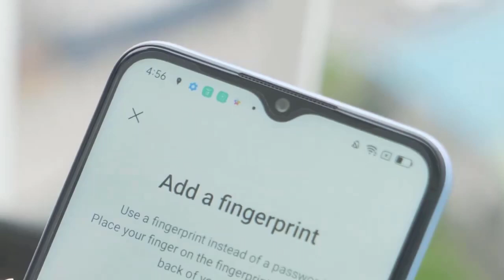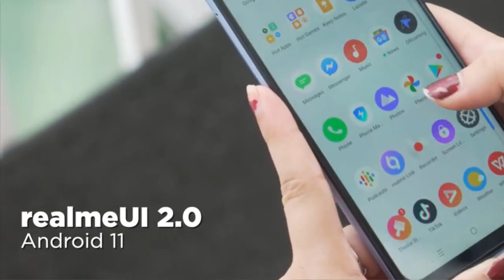Realme C25s Bangla Review | Realme C25s Full Specifications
💥Realme C25s Official Price in Bangladesh💥

★ 4GB Ram 64GB Rom, 14,490 BDT

★ 4GB Ram 128GB Rom, 15,490 BDT

আমাদের ফেসবুক পেইজে লাইক দিন।

Top Video
Realme 7 Pro Bangla Review and price

Xiaomi Mi note 10 Bangla Review | Redmi note 10 Price in Bangladesh | Mi note 10 Full Specifications

Realme narzo 20 Bangla Review | Realme narzo 20 Price in Bangladesh

Xiaomi Mi 10 Ultra Full Review | Redmi 10 Ultra Price in Bangladesh

Realme C11 price in Bangladesh 2020 | Realme C11 Bangla Review
Oppo A1k Price in Bangladesh | Oppo A1k Bangla Review

Tag Line...
realme c25 price, realme c25 bangla review, realme c25 review bangla, realme c25 price in bangladesh, realme c25 bd price, realme c25 unboxing,